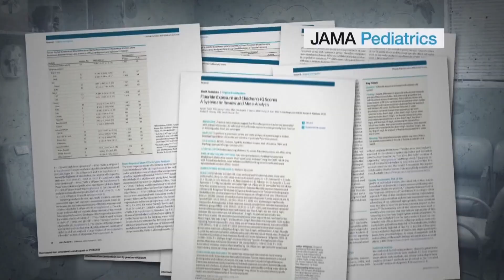Is fluoride impacting the IQs of children?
There's new scrutiny on the safety of the water that millions of Americans drink

Communities started adding fluoride to the water supply in 1945. But now, a new analysis finding a potential link between added fluoride and lower IQs in children is causing concern.

The National Institutes of Health-funded study from JAMA Pediatrics analyzed existing research conducted outside the United States, examining fluoride levels more than double the recommended amounts for U.S. drinking water. While the study suggests pregnant women and children may be getting too much fluoride from multiple sources, many of the findings are being questioned due to methodology concerns.

"I think high levels of fluoride are not good, and I think one of the bigger concerns is when people and children swallow toothpaste that has fluoride in it or mouth rinses that have fluoride, because those concentrations of fluoride are much higher than what's in drinking water," said Dr. Suparna Argekar Mahalaha, assistant professor in the Department of Community Dentistry at Case Western Reserve University School of Dental Medicine.

However, Dr. Mahalaha suggests the focus on fluoride shouldn't overshadow other significant concerns. "There are other things that I think we should be concerned about as well, such as sugar, processed foods, screen time, social media, those are things that negatively impact the ability of a child to develop in a healthy way," she explained.

The study's reliability has been called into question by the public health community, with the study authors themselves rating 52 of the 74 analyzed studies as "low-quality." Meanwhile, major health organizations including the CDC, American Dental Association, and American Academy of Pediatrics continue to support water fluoridation, citing a 25% reduction in tooth decay.

In Cleveland, the water department maintains fluoride levels between 0.7 and 0.9 milligrams per liter. When combined with naturally occurring fluoride from minerals, this results in a total concentration of about one milligram per liter. Federal environmental and health authorities recommend reducing added fluoride levels to 0.7 milligrams.

While Ohio state law requires fluoride addition in communities with populations exceeding 5,000, municipalities can opt out through exemptions. The mandate reflects a decades-long public health effort to prevent tooth decay, though the recent study has reopened debate about optimal fluoride exposure levels.